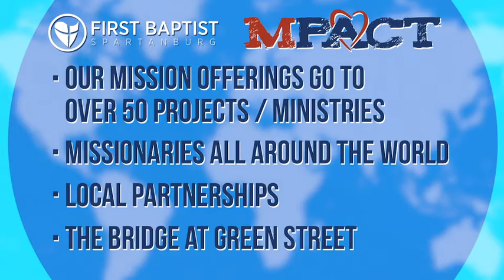Week 3 Give